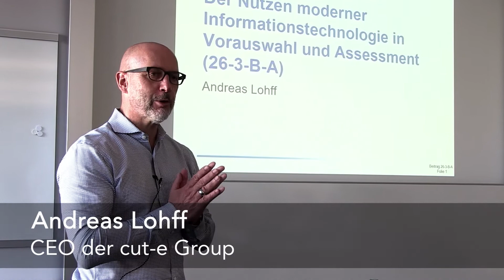Swiss Assessment TRAILER Youtube channel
Swiss Assessment ist ein Zusammenschluss von AC-Fachleuten, die in Grossunternehmen, Hochschulen, in der Verwaltung oder in der Unternehmensberatung tätig sind.

Ziel von Swiss Assessment ist es
   -  zur Qualitätssicherung und Weiterentwicklung der Assessment Center (AC) Methode beizutragen,
    - den Wissens- und Erfahrungsaustausch zu pflegen, sowie
  -   als zentrale Ansprechstelle für verschiedene AC-Fragen aufzutreten.